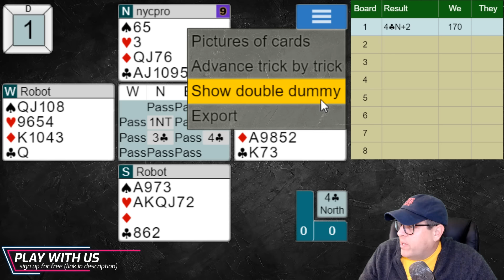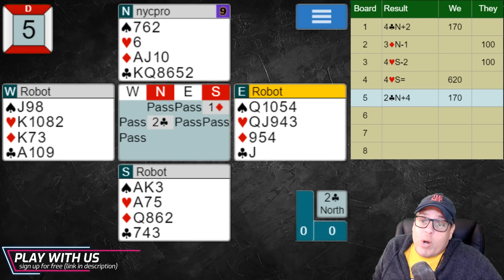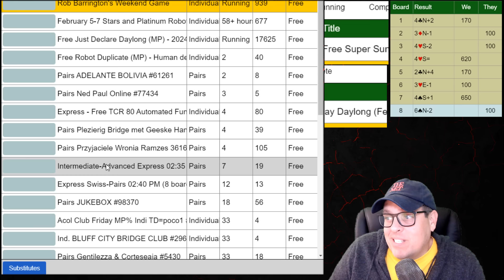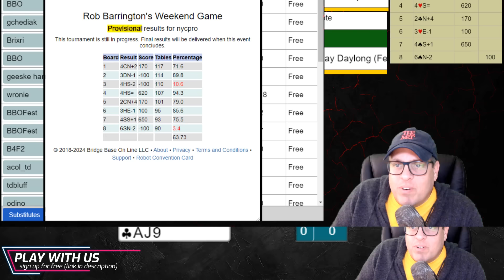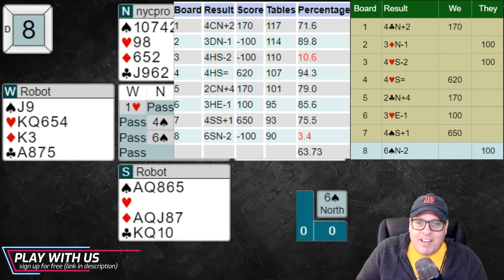ROB BARRINGTON'S WEEKEND PRO-AM (FEB 3, 2024)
SIGN UP AND PLAY WITH US EVERY WEEK. IT'S FREE!